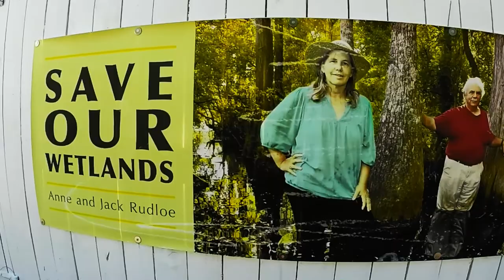Jack Rudloe Lab 50th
Jack Rudloe and friends celebrate fifty years of Gulf Specimen Marine Lab in Panacea Florida.